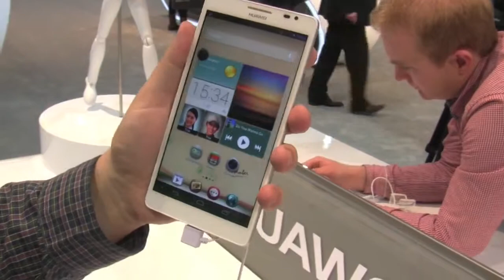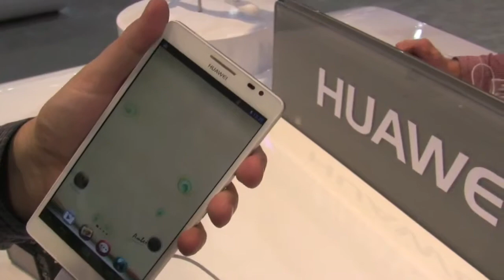Ascend Mate Με οθόνη 6 1' ιντσών